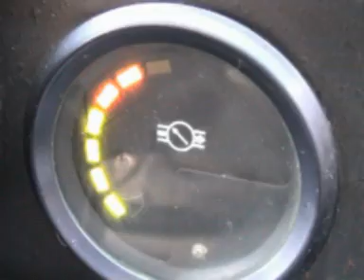Trabant rally test / on board camera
Driver: Peťan Průša
Co-driver: Mára Nejedlý
Trabant 601 combi
camera on board
České Budějovice, Czech Republic
testdrive